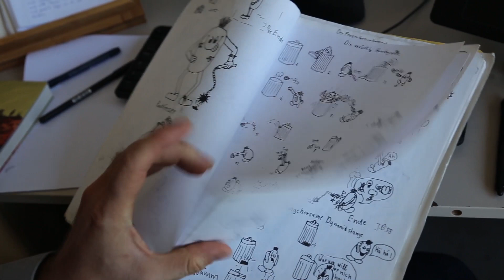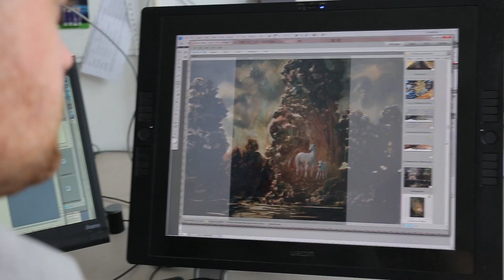Illustrator Jan Bauer talks about his work